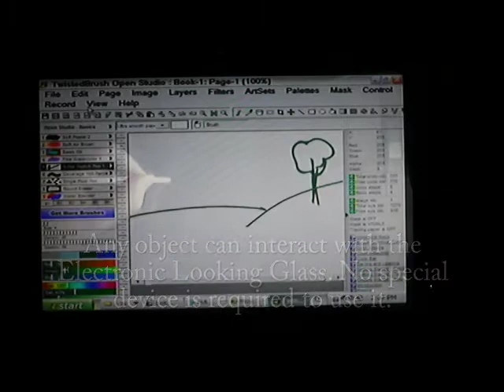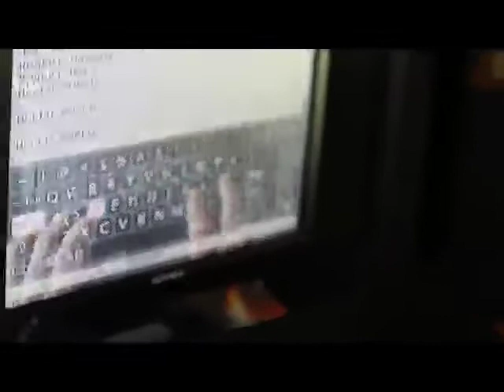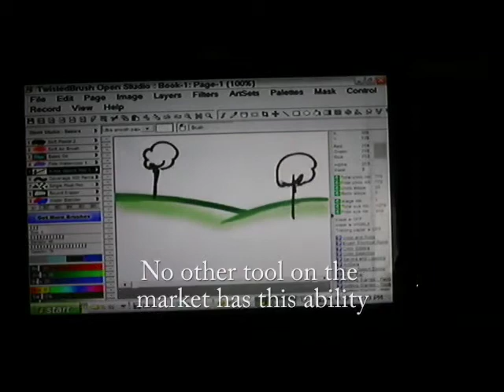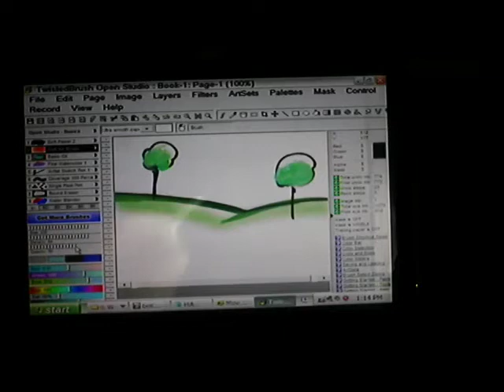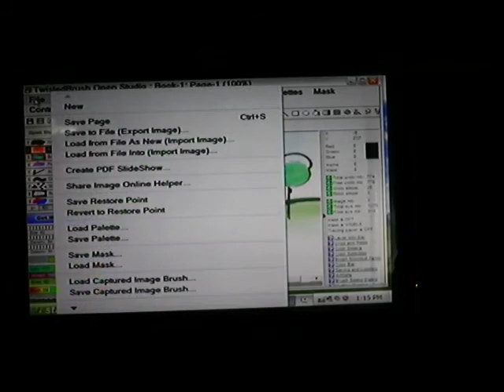Electronic Looking Glass for Windows 8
Your hands appear inside the computer replacing the mouse and keyboard. Perfect for using Windows 8 and Mac OS X Lion. The Electronic Looking Glass; a revolutionary mouse replacement.

Advantages:
* Control the computer using only your hands. Your hands appear inside the computer screen. You hands never touch the actual screen (no smudges).
* Ergonomic. Your hands rest comfortably on your desk. You do not need to raise your hands to touch the screen.
* Any input tool can be used with the Electronic Looking Glass. You can use your finger, a pencil, a stylus, even a piece of wood.
* Can be used with any operating system, MAC OS, Windows, Unix, Linux, etc.,
* Perfect interface for using the upcoming Windows 8 operating system.
* Plug and Play. No software needed to use the Electronic Looking Glass
* Perfect interface for the upcoming MAC Operating system
* Draw Naturally. This makes for an excellent drawing tool allowing an artist to draw naturally on a flat service while viewing their hands draw in the monitor
* No lag time (latency).
* Customizable Keyboard. Since the keyboard is virtual it can be modified for use in any type of software. For example, a virtual keyboard that is specific to playing World of Warcraft, or a virtual keyboard that is specific to industrial software.